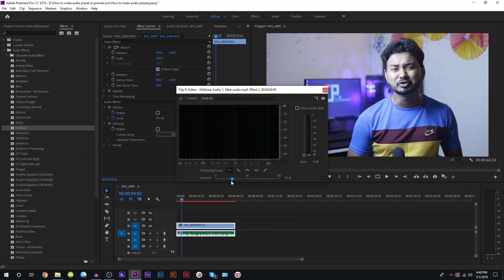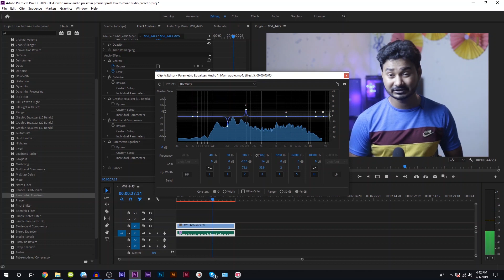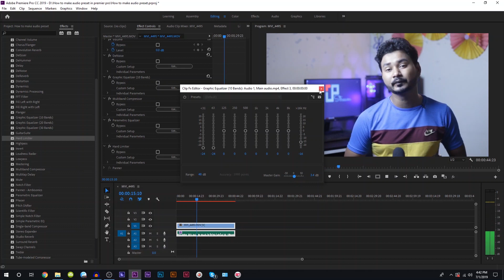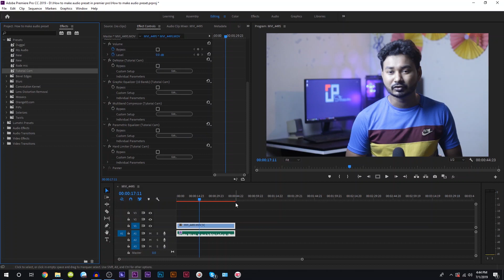How to Make Your Own Audio Preset in Premier Pro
Audio is known as the 50% of any video & we often neglect it & don't spend so much time to edit the audio. Today I'll show you how to make your own audio preset in premier pro so that you can use the preset on the similar kind of project or on the other project with minimal tweaking.